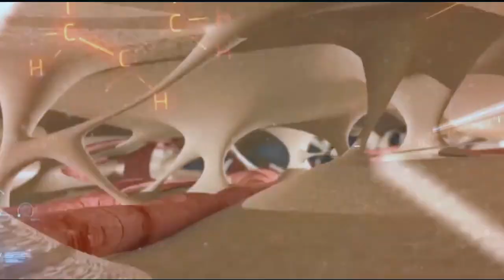JENGAAFYACLINIC: USUGU WA VIMELEA DHIDI YA DAWA (PART 5)